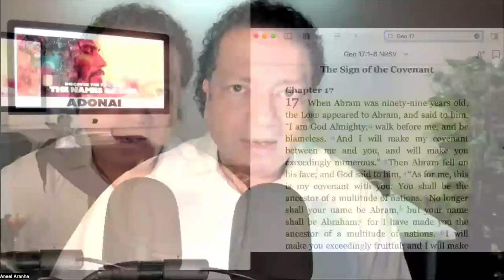Adonai: Lord and Master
As we explore this name of God meaning Lord and Master, we'll discover how it shapes our understanding of God's authority and our response to Him.